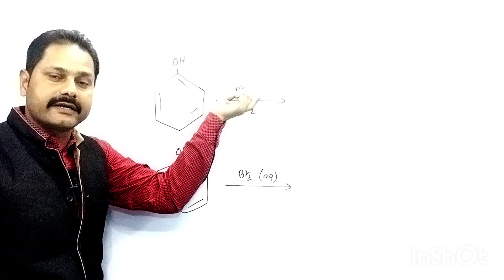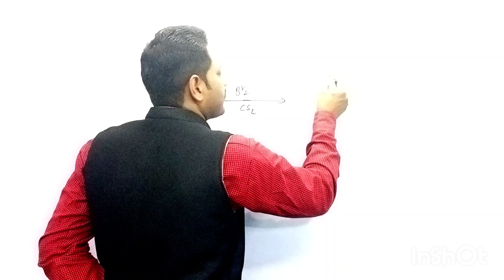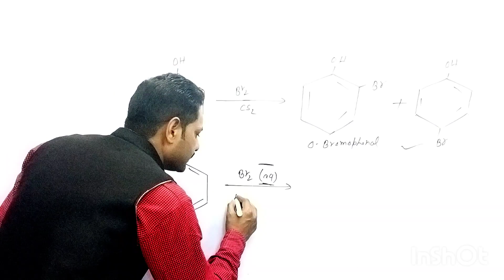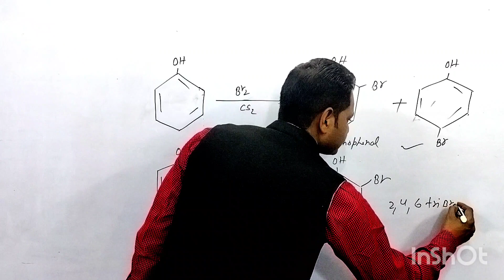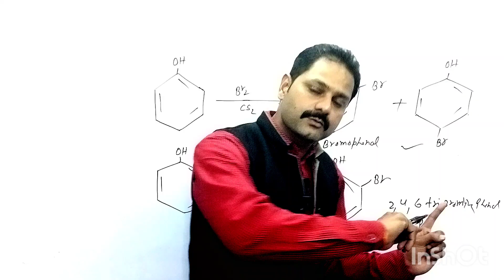chemical reactions in chemistry